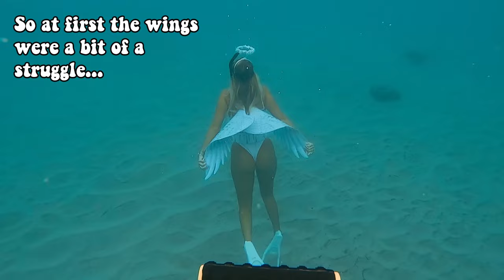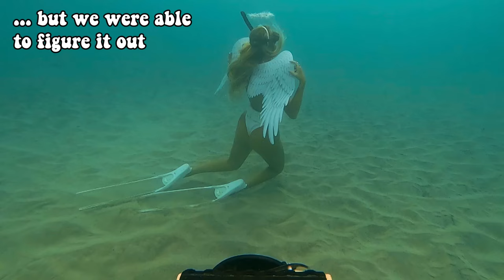Baby I can see your halo 😇 (UW HALLOWEEN PHOTOSHOOT) P.S he touched the 🍑...